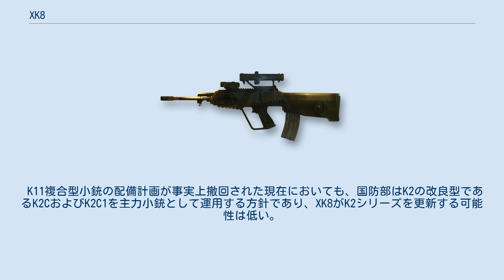XK8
XK8は大韓民国のS&T大宇が開発したブルパップ方式の試作アサルトライフルである。
DAR-21（daewoo assault rifle 21）の別称も使用される。
 XK8は、韓国軍の主力小銃であるK2の更新を目的として開発された。
本銃はかつてのK2の開発計画とは異なり、S&T大宇が独自で企画・開発したものである。
 2005年にはS&T大宇が国防部に対してXK8のフィールドテストを提案したが、当時の国防部はK11複合型小銃（いわゆる韓国版OICW）をK2の後継として運用することを想定していた為、実施されなかった。
 K11複合型小銃の配備計画が事実上撤回された現在においても、国防部はK2の改良型であるK2CおよびK2C1を主力小銃として運用する方針であり、XK8がK2シリーズを更新する可能性は低い。
 また、海外へのセールスも行っているが、運用実績が皆無であることも影響し、採用例は現在のところ一切無い。
 XK8の構造はK2をそのままブルパップ方式に改修したものであると誤解されることがあるが、K2の作動機構はロングストロークピストン式であるのに対し、XK8はショートストロークピストン式を採用しているなど差異があり、メーカー側の担当者はあくまで新規設計であると語っている。
 XK8のフレームはポリマー素材を使用しており、右側に排莢口、左側にコッキングレバーを備えている。
セレクターはセーフティ、セミオート、3バースト、フルオートの4ポジションである。
 使用弾倉はM16およびK2と共通のSTANAG マガジンである。
 また、ピカティニーレールには標準アタッチメントとして3倍率照準器とレーザーサイトが装備されている。